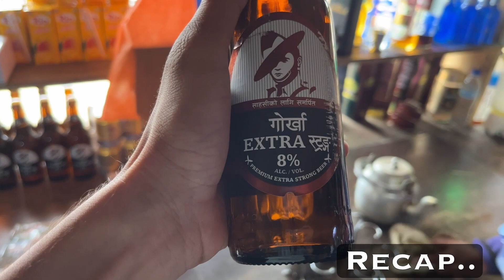Spending some quality time in Nepal❤️. ft .Kanyam ilam.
Hello viewers,
I have made this video with my utmost dedication and patience.
I hope you guys enjoyed watching it.

Equipments used :
1. iPhone 13
2. MacBook Air (Editing tool)
3. DaVinci Resolve 17 (Editing Software)
4. Smooth Q3 Gimbal.

I will be really delighted if you could comment down your opinion regarding this video.☺️